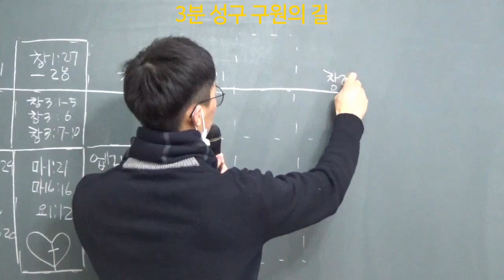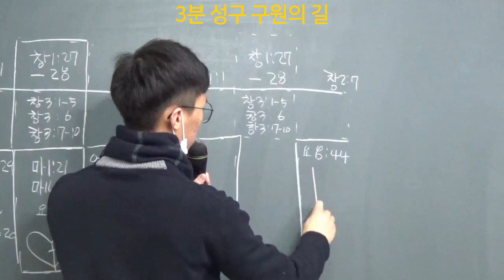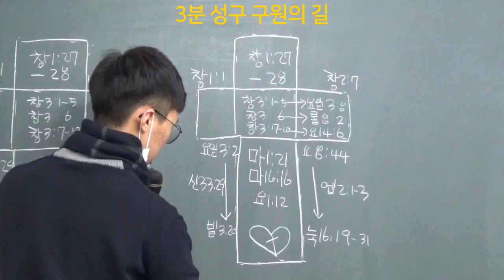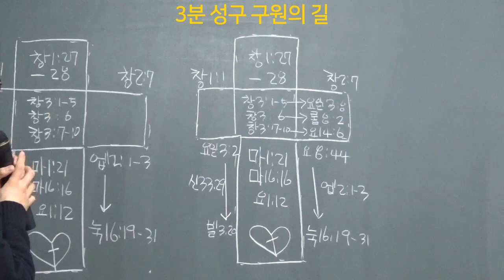3분 성구 구원의 길(김충만 형제)